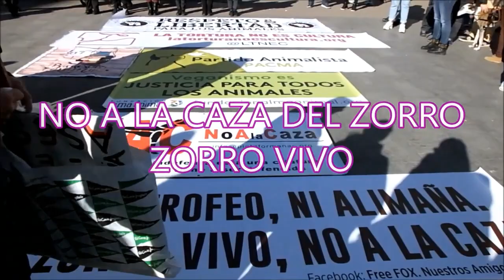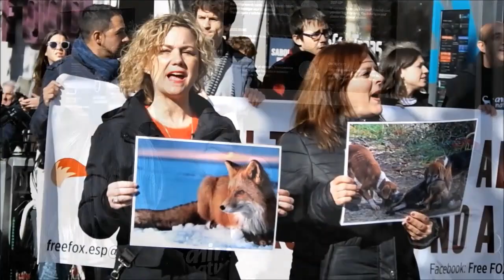NO A LA CAZA DEL ZORRO, ZORRO VIVO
NO A LA CAZA DEL ZORRO, ZORRO VIVO, se han matado en Galicia, " más de 75.700 zorros" y que el año pasado la Xunta, gobernada por el Partido Popular "  financió al lobby cinegético con más de 141.200 euros, de los cuales 35.700 fueron destinados en exclusiva a financiar este campeonato ". Según la asociación Free Fox. Por eso este Domingo 27 de enero decenas de ciudadano/as se han manifestado contra esta crueldad. Un corto de Uwe Süssmann, SÍ SE PUEDE, Alcobendas